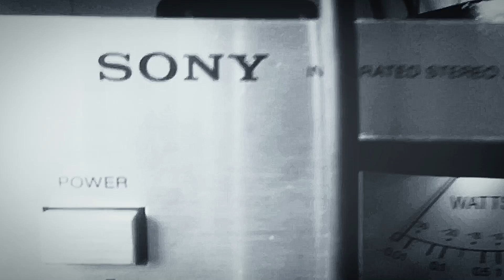Epidemia Polityki (A & K /Gołdap)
Hot16chellange to wyzwanie polegające na nagraniu 16 wersów i nominowaniu kolejnych osób do akcji,które maja stworzyć swój kawałek w 72 godziny.Druga edycja legendarnej rapowej akcji to nie tylko nagrywanie muzyki,ale również pomoc w walce z koronawirusem.Wraz z hot16challange ruszyła zbiórka-‚’Beef z koronawirusem hot16challange’ dla siepomaga.pl .Zarówno nominowania i fajni mogą wpłacić pieniądze na pomoc pracownikom służby zdrowia w walce z koronawirusem.Zbiórka dostępna jest pod adresem .Całą akcje można śledzić na stronie hot16challange.network. Oficjalna strona

Aron&Kriss